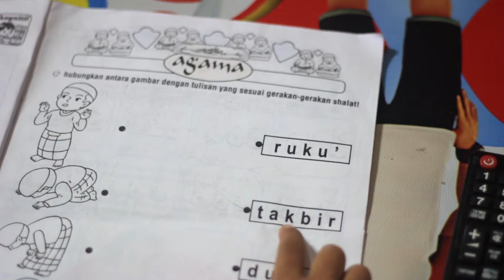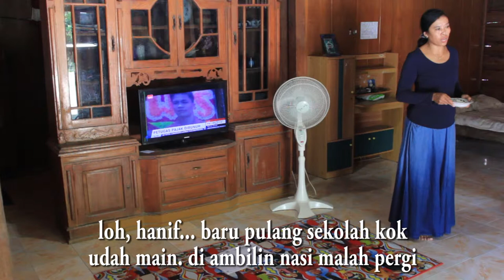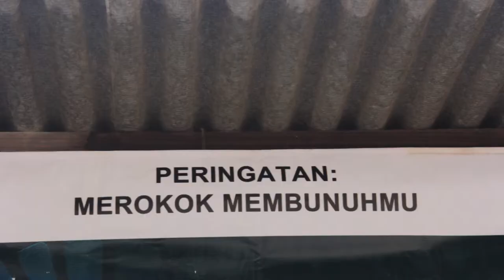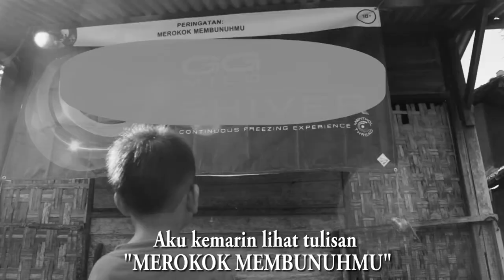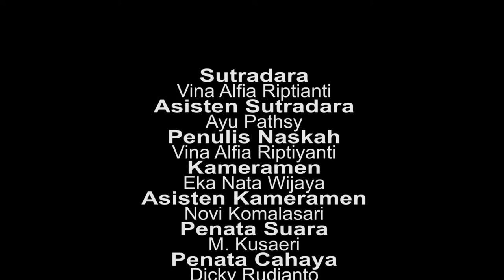BBM2016_NOVI KOMALASARI_SMK TUNAS HARAPAN PATI_NANO RIANTIARNO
Seorang anak kecil yang belum lancar membaca. Ia masih belajar membaca buku, suatu hari ia melihat berita di televisi tentang pembunuhan. Siang hari saat ia pulang dari membeli es ditengah jalan ia melihat poster yang bertuliskan “merokok membunuhmu”, spontan ia teringat dengan berita pembunuhan, dan menyangkut pautkan dengan rokok yang bisa membunuh Ayahnya. Ia langsung berlari pulang kerumah sampai dirumah ia berteriak nama Ayah, Ibu kaget dan bingung melihat anaknya yang selalu mencari ayahnya. Sampai anak tersebut jatuh sakit dan diharuskan masuk rumah sakit. Saat dirumah sakitpun ia masih terus memanggil nama ayah. Ibu semakin khawatir dan pusing melihat keadaan anaknya yang sepeti itu, karena anaknya tidak mau bercerita apa yang telah terjadi dengan dirinya. Ibu langsung menelfon Ayahnya untuk segera pulang agar anaknya tenang dan mau bercerita tentang apa yang sudah terjadi. Ternyata anak tersebut khawatir dengan keadaan Ayahnya setelah melihat poster ”Merokok Membunuhmu”. Ia berfikir ayahnya akan meninggal jika merokok. Ibunya pun memarahi ayah, gara-gara ayah sering merokok, anaknya jadi salah presepsi hingga jatuh sakit.